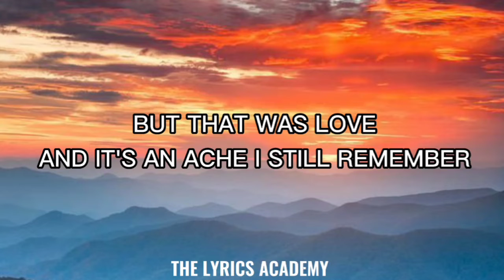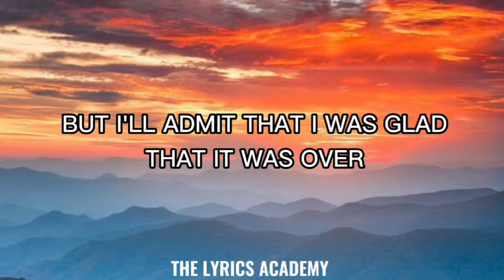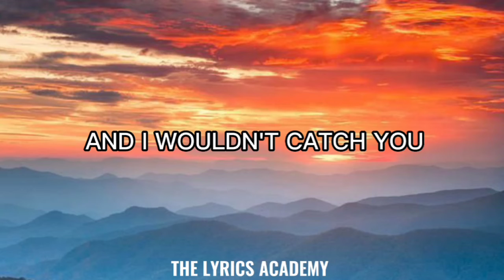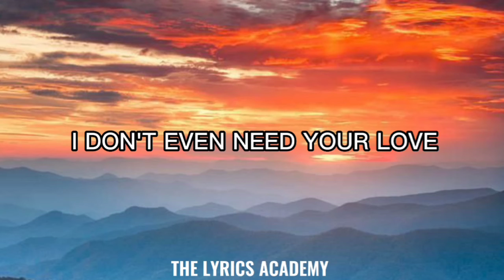SOMEBODY THAT I USED TO KNOW - GOTYE FT,KIMBRA